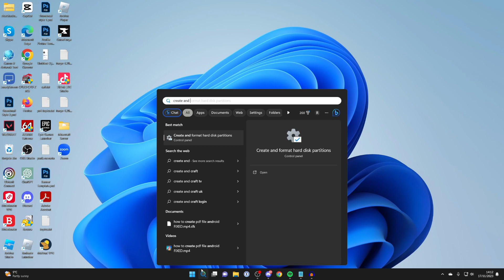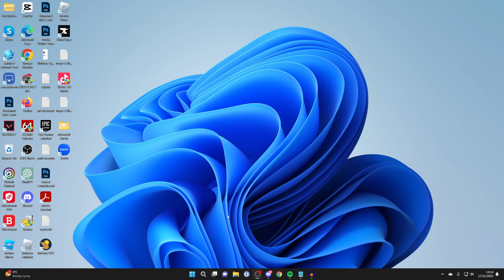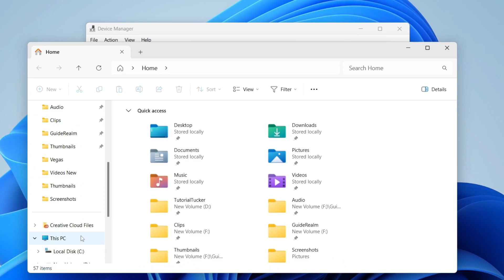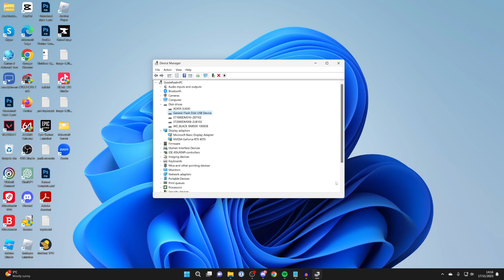How To Fix USB Flash Drive Not Showing Up On PC - Full Guide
Learn how to fix usb flash drive not showing up or recognized on pc in this video.

GuideRealm